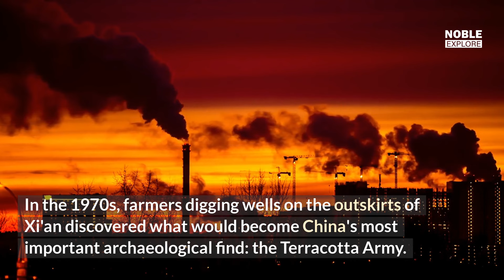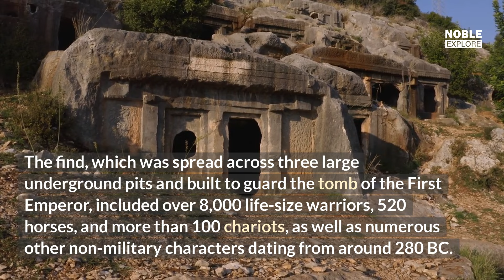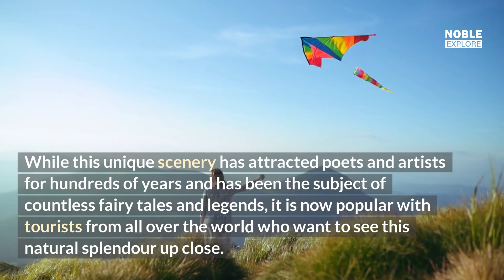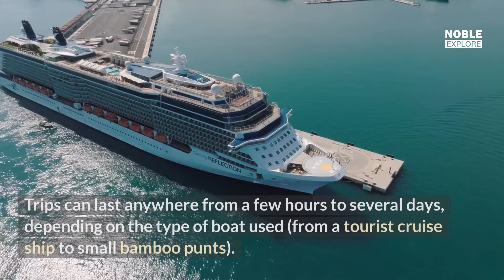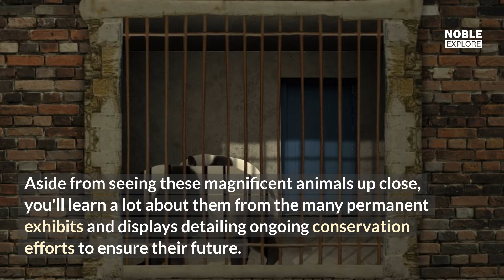Best Places To Visit in China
In this video, I’ll show you China Tourist Attractions that you won't believe these places exist in china

China tourism
china tourist attractions
tourist attractions in china
china attractions
top tourist attractions in china
top 10 tourist attractions in china
Kunming china tourist attractions
travel to china
tourist attractions in china Beijing
top 10 tourist